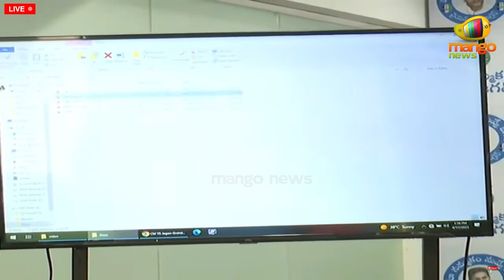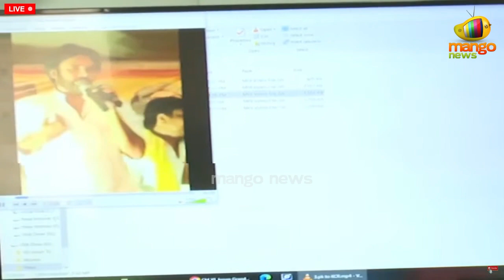Perni Nani Strong Counter to Pawan Kalyan over Telangana | Perni Nani vs Pawan Kalyan | Mango News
Perni Nani Strong Counter to Pawan Kalyan over Telangana.